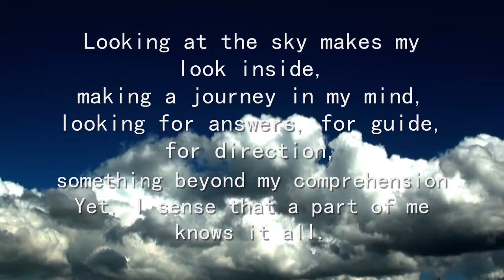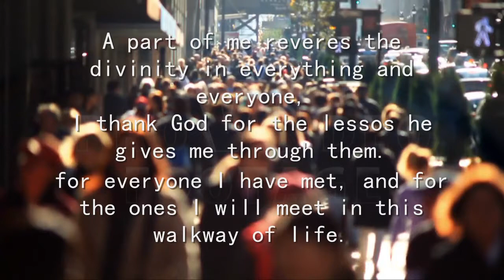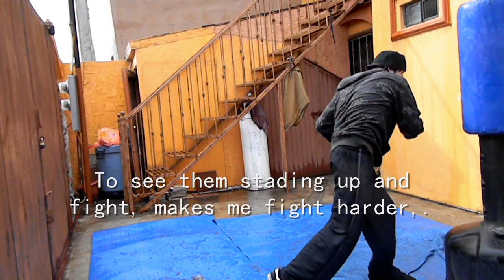One more day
A video I made to remind myself that every day is unique, not only one day a year,.
 the 13th of a certain month is my birthday but personally I don't celebrate birthdays the traditional way , but I do celebrate life.
One more Day, breathing, feeling, thinking, being...
This video lasts 5:20, It is said that 520 is the frequency of love, one of the virtues of the Spirit in men, a quality all Warriors of light have, one of the virtues we all must need to strengthen,. Turning our qualities into virtues and our virtues in fortresses thus, liberating our VASTNESS.